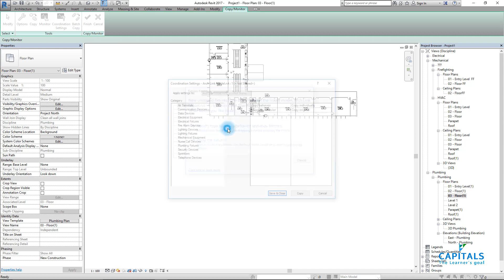20 نسخ عناصر السباكة بأمر batch copy